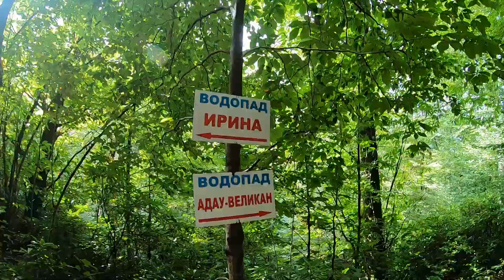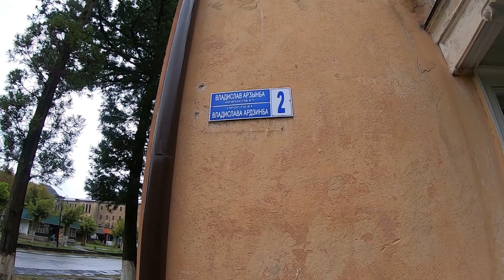#10 В Абхазию на пикапе: пос. Хухун, Водопады Ирина, Великан, Святой, пос. Акармара, город Ткуарчал